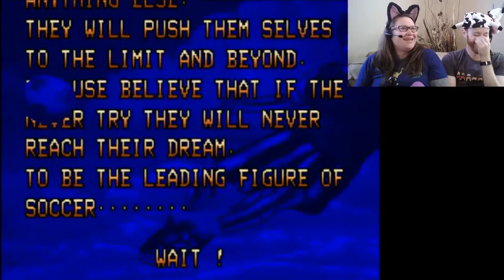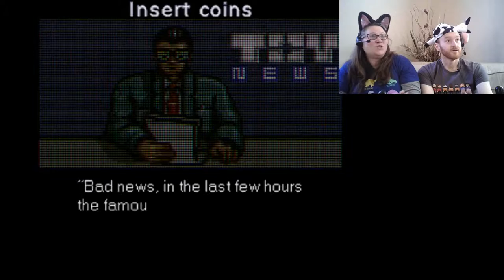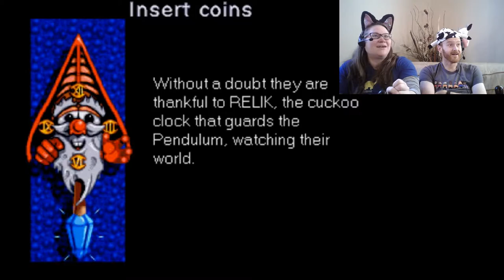Biomechanical Toy - RANDOM ARCADE GAMES #1- Let's Play 2 player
Games:
Back Street Soccer
Lode Runner
Street Fighter Alpha 3
Lady Killer
Biomechanical Toy

Super Mario Maker Levels:

Where's the Cape? (Bedroom Cow)
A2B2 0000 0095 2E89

Bowser's Underwater Castle (SMB)
048C 000000A12605

Automatic (A very Slow Automatic Level) Clown Car VS Koopa Jr
864A 0000 00E2 543D

SMW Back Door Remix (Final Boss of Super Mario World) (Bedroom Cow)
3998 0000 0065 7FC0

Small Problem With This Puzzle (New Mario U Style) (Bedroom Cow)
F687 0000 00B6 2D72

Mario 3: Rockiest Wrench (Boo Cat)
2EEA 0000 00A1 C95E